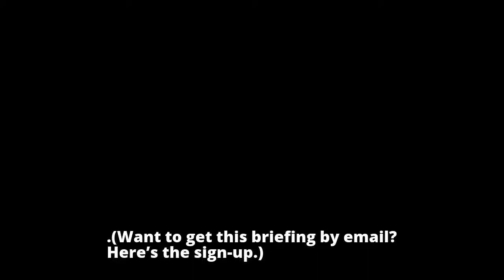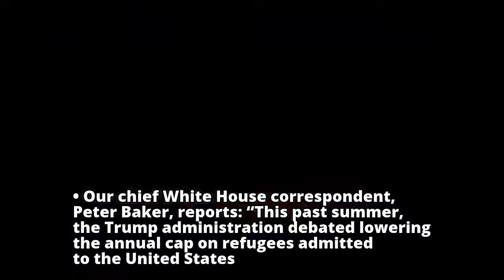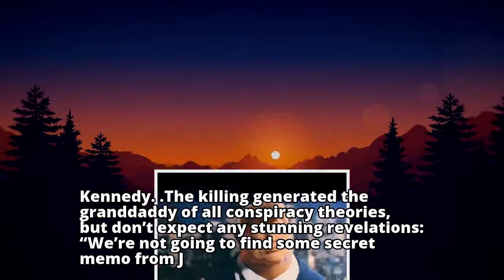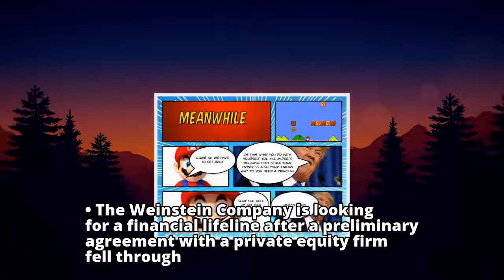Donald Trump, Fats Domino, Houston Astros: Your Thursday Briefing